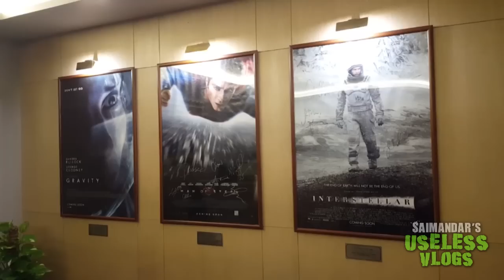Invading @WarnerBrosIndia office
So we tried going into the Warner Bros. Office in Mumbai...